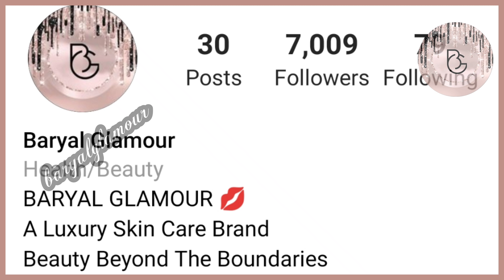Baryal Glamour A luxury Skin Care Brand Beauty beyond the boundaries(ENGLISH)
BARYAL GLAMOUR
A Luxury Skin Care Brand
Beauty beyond the boundaries

Hi everyone Baryal presents A luxury hair & skin care Brand Baryal Glamour

In our day to day life it is very hard to take care of Our Skin, Hair & Face too, in such a busy Schedule & high altitude of pollution & messed up life routine, We all need some thing easy, some thing quick.
We all need A perfect Good to go Skin, Hair, & Face
But don't Worry A issue of several thousand people is here Baryal Glamour A luxury skin care brand
We have luxurious range of products in a less range which help you to conquer Beauty beyond the boundaries

You can check Our Instagram page Baryal glamour
Beauty beyond boundaries